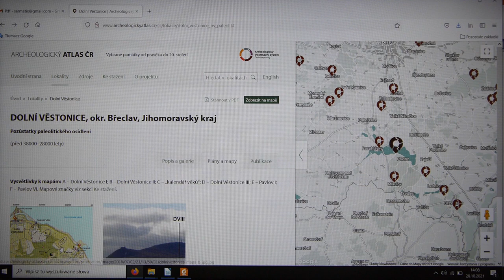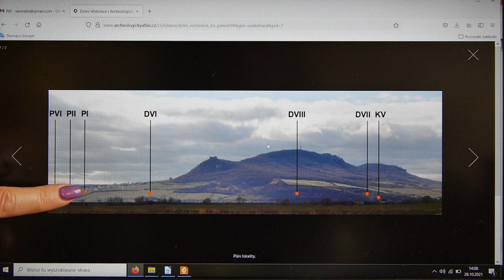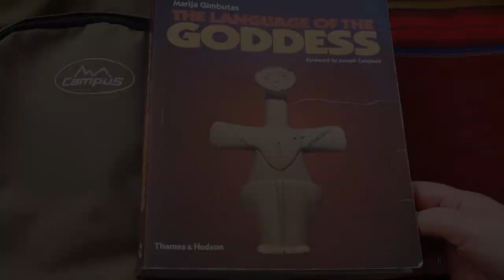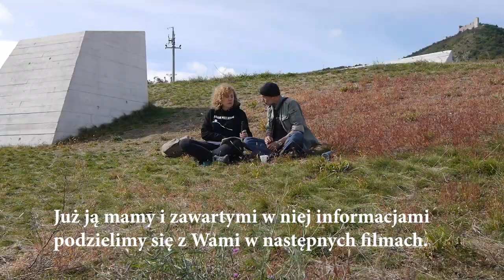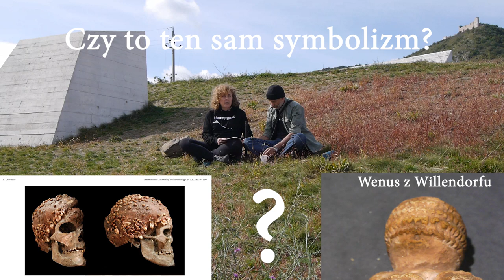Zadziwiający grób z paleolitu. Dolni Vestonice.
Zagadkowy, tajemniczy, potrójny pochówek sprzed prawie 27 tys. lat, z czasów epok lodowcowych. Odnaleziony został pomiędzy miejscowościami Dolni Vestonice i Pavlov w Czechach.

Bibliografia:
A. Verpoorte (2000) „Places of art, traces of fire. A contextual approach to anthropomorphic figurines in the Pavlovian” Leiden University open access
 Jiří Svoboda „Dolni Vestonice II.  Chronostratigraphy, Paleoethnology, Paleoanthropology”
E. Trinkaus, S.  Sázelová, J. Svoboda „Pieces of people in the Pavlovian: burials, body parts and bones in the earlier Upper Palaeolithic
 Joanna Trąbska, Martin Oliva, Adam Gaweł & Barbara Trybalska „Dolní Věstonice I female grave (DV3). Red colourants and other components of the burial fill up and grave floor”
A. Mittnik, C-C Wang, J. Svoboda, J. Krause, 2016: A Molecular Approach to the Sexing of the Triple Burial at the Upper Paleolithic Site of Dolní Věstonice, PLoS ONE , 11(10): e0163019.
J. Svoboda "Dolni Vestonice-Pavlov."
 J. Svoboda "The Complexity of Hunter-Gatherers and the Collapse of the Moravian Gravettian"
M. Eliade "Obrazy i symbole."
Tony Chevalier „Trauma in the upper limb of an Upper Paleolithic female from Caviglione
cave (Liguria, Italy): Etiology and after-effects in bone biomechanical properties”
Eksponaty, materiały i opisy w Archeoparku Pavlov.
Fragment dotyczący Krety - Opisy na cmentarzysku Armeni i w muzeum w Retymnie.

Muzyka:
Manuel Bolaños Gómez "A Legend Will Rise", CC0 1.0 Universal (CC0 1.0) Public Domain Dedication. Źródło